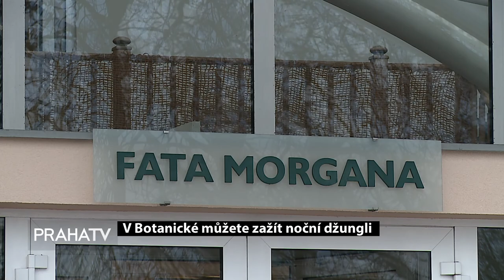V Botanické můžete zažít noční džungli